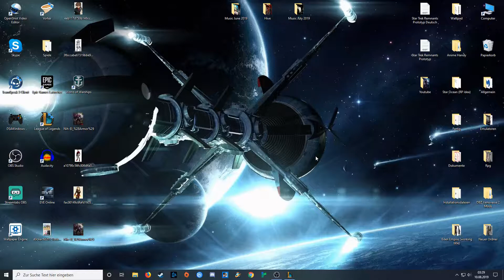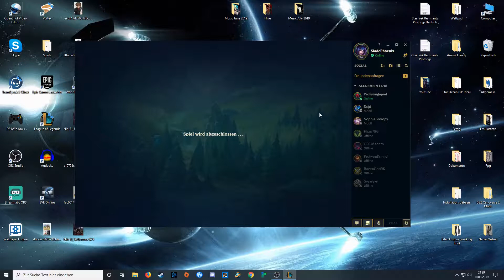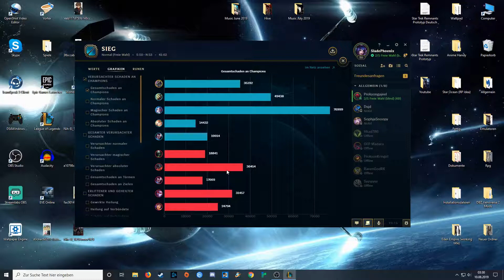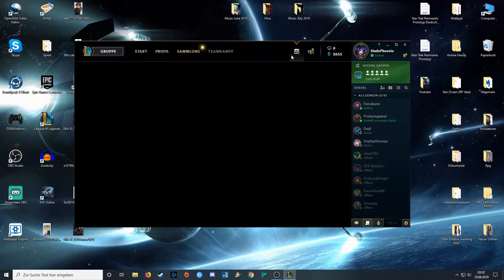Lets Play League of Legends #27 - Latebloomer Nasus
So, hier kommt nun auch aktiv gespielte Matches für euch, sogar mit Stimme, ich rede aber eher mit meinem Kumpel

SladePhoenix = le me, Retro
Prokjongajeel = le Kumpel

Viel Spaß beim anschauen, euer Retro